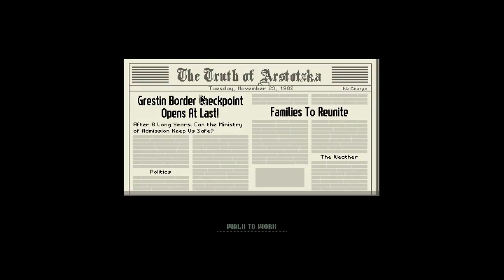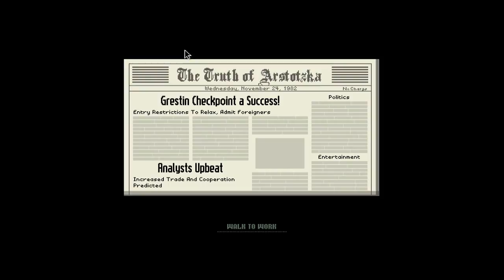Test N° 2 : Papers, please [PC]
Voici le deuxième test de cette série. Cette fois, c'est sur Papers, please, un bon petit jeu indépendant.

J'espère que ça vous plaira, bien que la qualité sonore ne soit pas le même, puisque j'ai changé de micro.

Bon visionnage